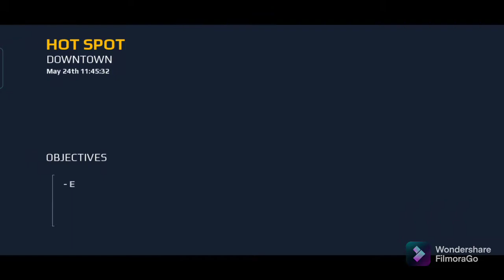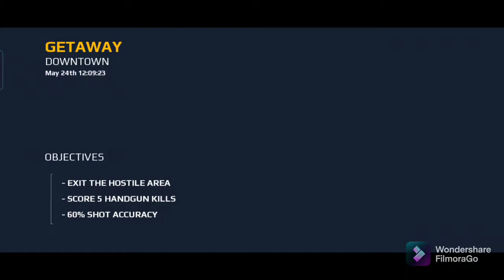Modern Combat 5: blackout walkthrough - gameplay part 3